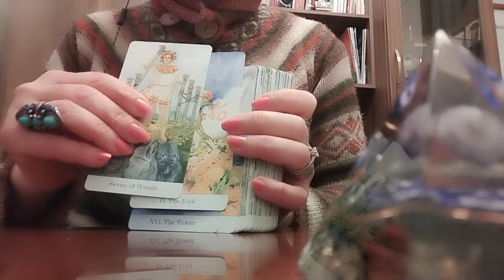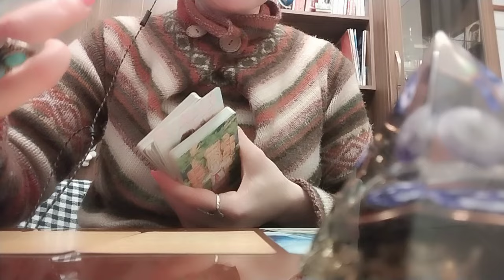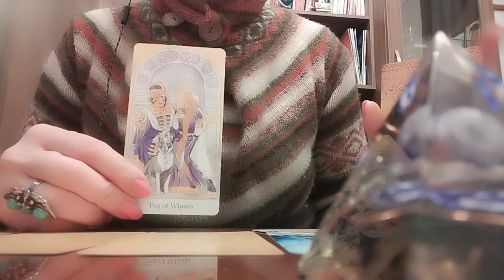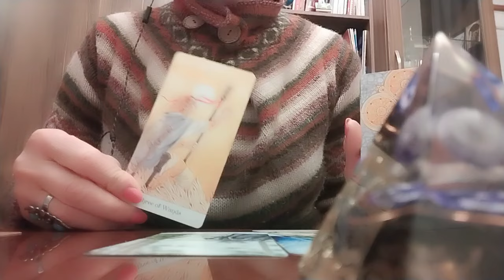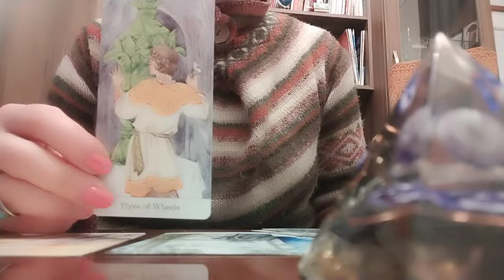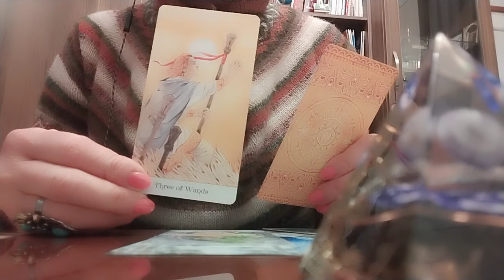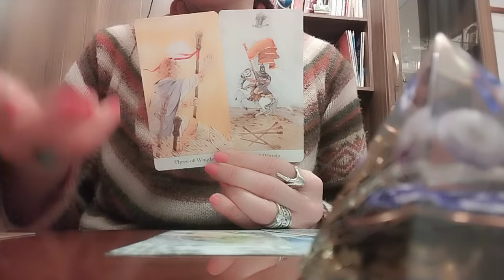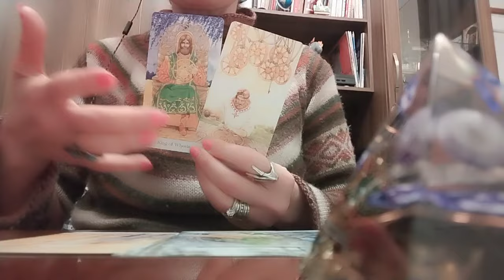ტაროს გაშლა ერთ თვეზე!✨❇️🃏❇️✨🕊️